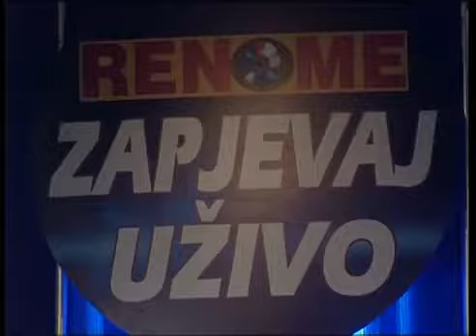Edis i Haris - Zar ti je on - Svijet Renomea - (Renome 10.06.2006.)